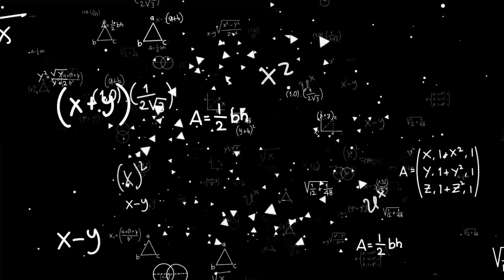Henya and Mamanya Got Called Doraemon Because They have Big Head